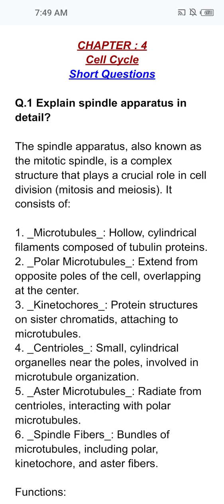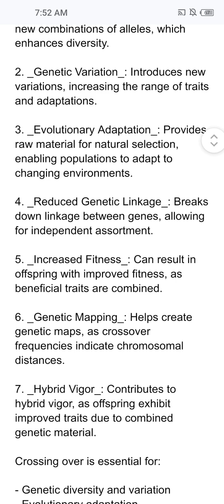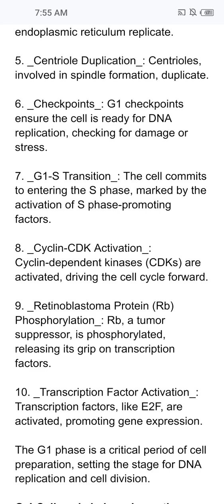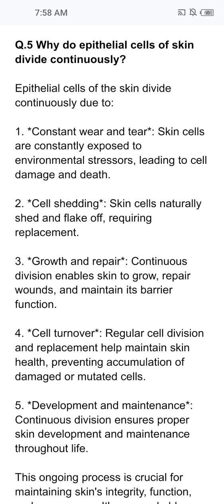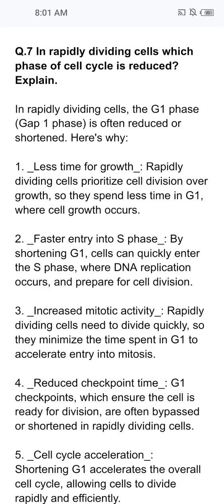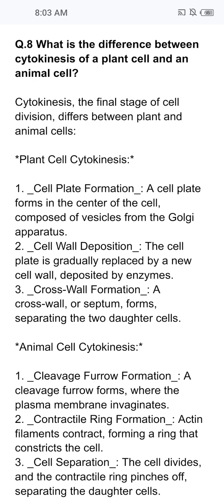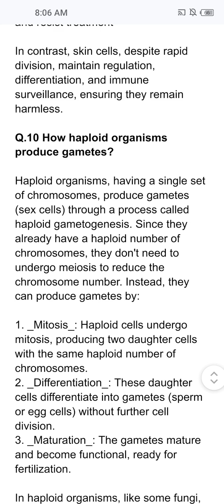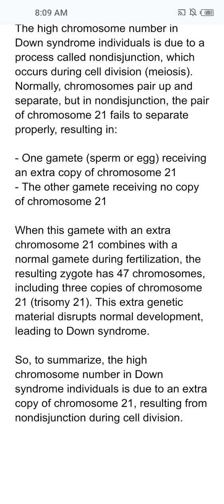Class 9 Biology Chapter 4 Short Question Complete || Fbise